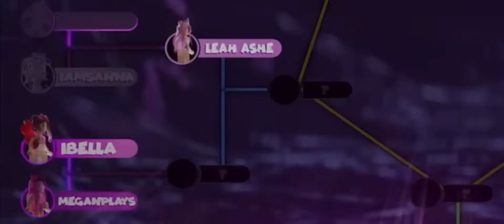RB battle season 3 final trailer (clips by roblox battles)